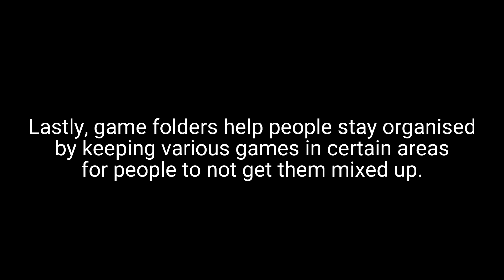How to Sort your PS5 Games into Folders (EASY METHOD)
This video gives you a thorough explanation on how you organise your PS5 games into folders.